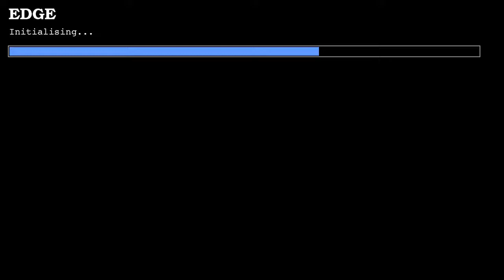Doom with Don's Challenge I: Death.Level 2(Part 1)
Level 2:Computing(Part 1)
"Don's Challenge I: Death" is a 4-map Total Conversion for EDGE source port,created in 2001 by Cory Whittle
Sadly only First Episode was done
Description:You are Don P. Tello, a regular "Joe Average", currently a police officer, a retired Marine Corps veteran, and a family man.After a hard week's work, you decide to use your day off just relax. What happens next is anything but relaxing.